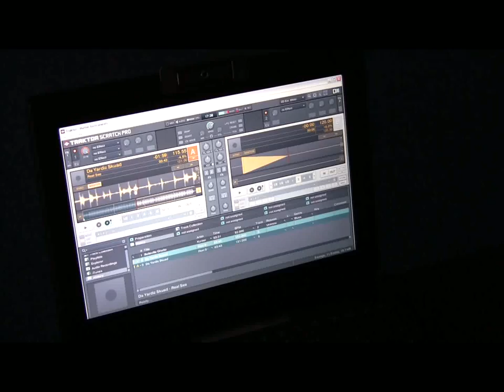Traktor Pro bugs with short loops !!!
I tried to set very short loops with my CD deck and Traktor, but I just can't.
With a loop closed to 0, traktor get out of the loop and keep continue to play the track, even if the CD deck is setted on loop mode .